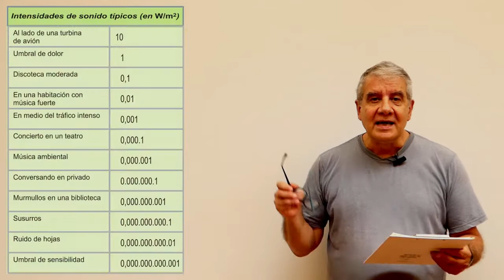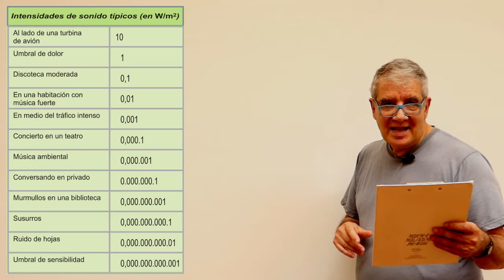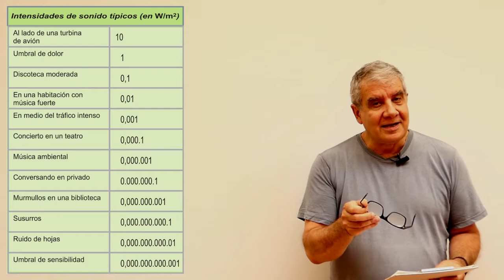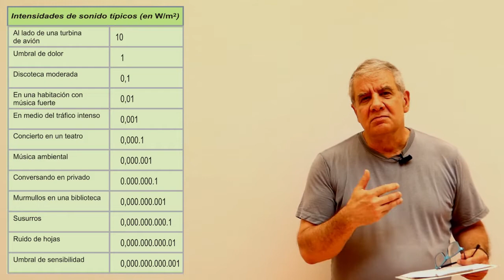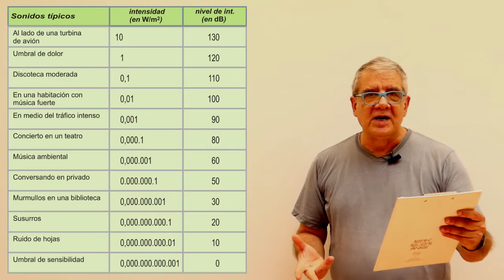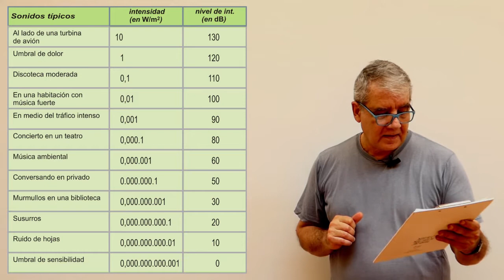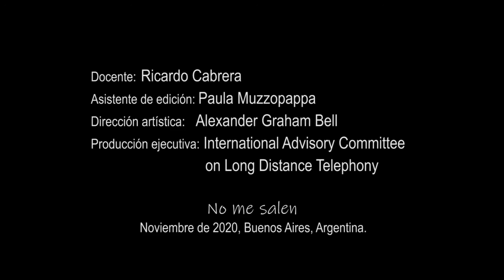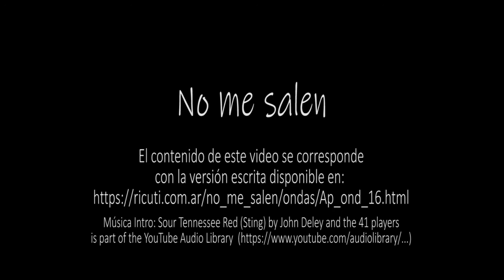Nivel de intensidad sonora (escala de decibeles)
Física, ondas, sonido, nivel de sonoridad. Curso de Física Elemental. Nivel secundario y universitario. El contenido de este video se corresponde con la versión escrita disponible en: